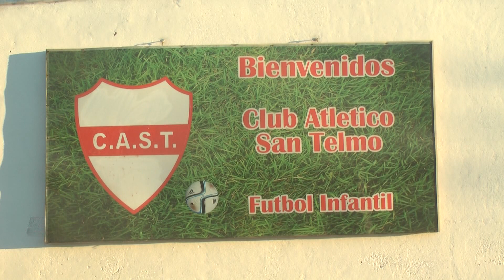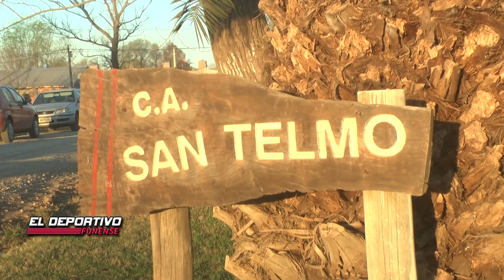Escuelita de Fútbol en el club San Telmo de Funes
Prosiguen las actividades de la Escuelita de Fútbol Infantil que lleva adelante el Club Atlético San Telmo de Funes.